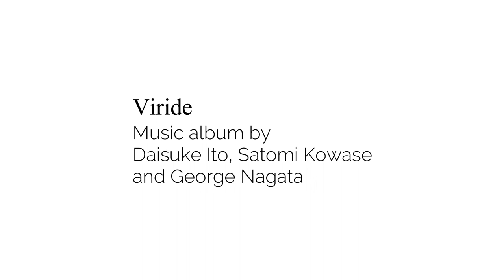Only Trust Your Heart - From New Album "Viride" by 伊藤大輔・小和瀬さとみ・永田ジョージ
植物のある空間は、心を落ち着かせてくれる。アルバム名"Viride"はラテン語で『緑』を意味し、目まぐるしく動くこの世の中で、そこで静かに佇む観葉植物のような存在でありたいと思う。曲のジャンルは多岐にわたりつつも、ただ佇むことを、一つの姿勢としていきたい。

伊藤大輔 vocal
小和瀬さとみ vocal
永田ジョージ  piano

New Album "Viride"
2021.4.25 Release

リリースライブは4月25日の12時半と17時から、客席を半分に減らした中目黒「楽屋」にて。是非、聴いて戴きたく…!

Video Copyright - George Nagata / Groove Pockets